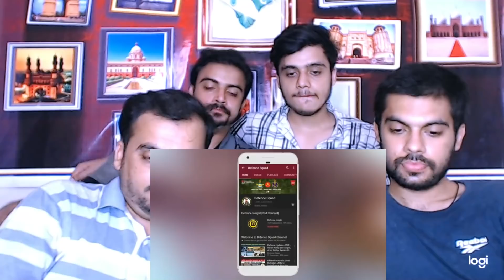Pak Reaction on | Indian Special Forces New Major Weapon Upgrade - PARA Special Force Weapon Upgrade